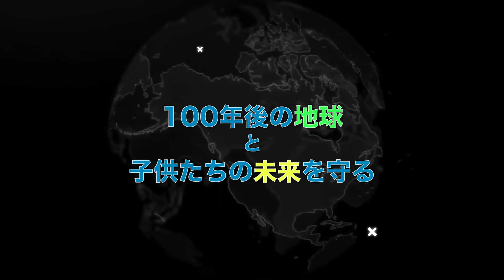【THE FIRST TAKE】真の絶対音感の持ち主は誰だ！？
【サイバーちゃんとアントニーくん】がヒカリレンタTVへお引っ越し👏
毎週火曜日20時配信！

今回は数々の有名アーティストが出演されてる『THE FIRST TAKE』を真似て、
指定された音を一発で出せるのか挑戦しました！

■ 出演者
アントニー

■主題歌の詳細はこちら
DJ TORA - アイシテ feat. Kanae Asaba -

【運営】
ヒカリレンタ株式会社

NEONMAFIA inc.